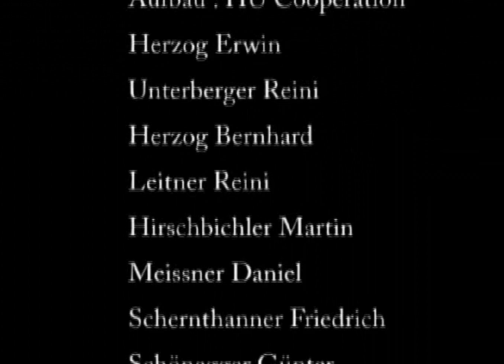white style leogang 09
snowbike